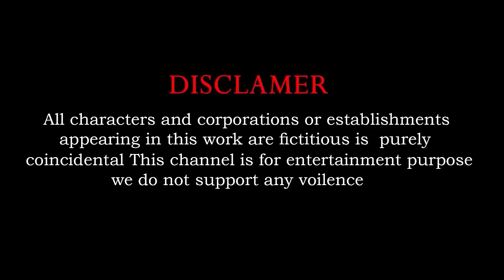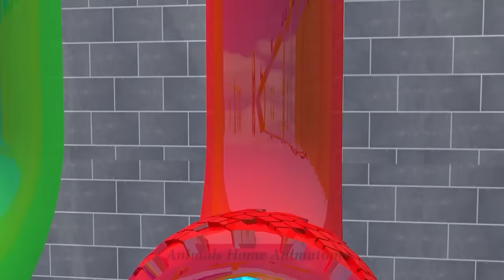Long Slide Game With Elephant Gorilla Buffalo Hippopotamus Tiger 3d Animal Game Funny 3d Animals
Video production software: C4D, Adobe Premiere, Adobe Photoshop ...
Production team: Animals Home Animation
Video resolution: HD